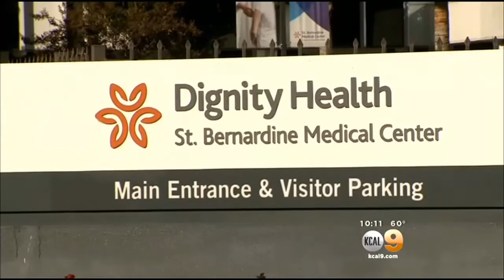Inland Empire Mom Gives Birth To New Child As Her 2 Kids Die In Apartment Fire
An apartment fire claimed the lives of two children early Thursday morning.  The fire was reported at 3:05 a.m. at a duplex in the 200 block of W. 14 Street in San Bernardino, fire officials said.
“First-in companies arrived on scene and they could hear an adult male inside screaming for help,” Engineer Rodd Mascis said.  Firefighters rescued the child’s father, a man in his 40s, who suffered burns over a large portion of his body. He was transported to Arrowhead Regional Medical Center in critical condition, the SBFD said.  While searching the apartment, firefighters discovered Candra Leetch, 6, and her 2-year-old brother hiding behind a couch in the living room.